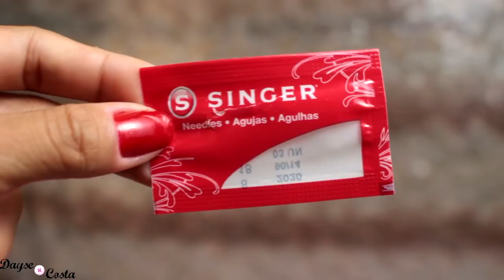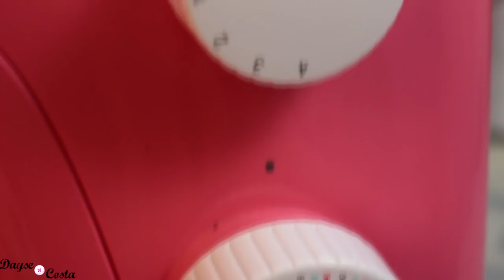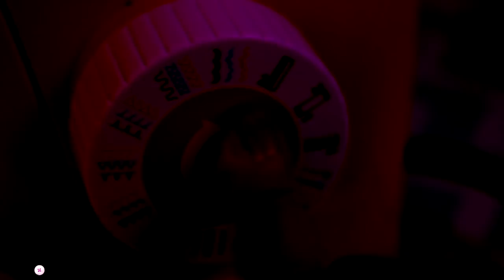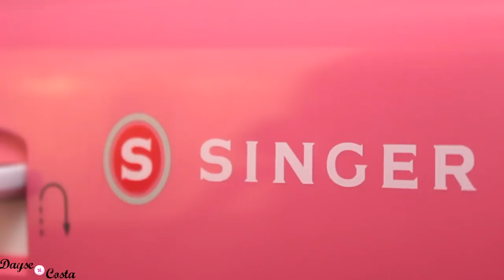MÁQUINA DE COSTURA SIMPLE 3223R SINGER|Sewing Machine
No vídeo de hoje vamos conferir a resenha/review completo da máquina de costura simple 3223r da Singer.
Uma máquina de costura doméstica mecânica, ideal para costuras caseiras, para iniciantes na costura.

CONFIRA O UNBOX E MINHAS PRIMEIRAS IMPRESSÕES DE COMO ESSA MÁQUINA CHEGA NA NOSSA CASA

PERGUNTAS FREQUENTES:

- CANON T5i